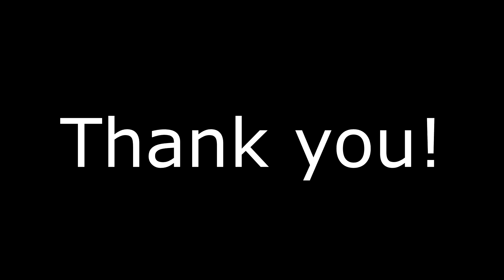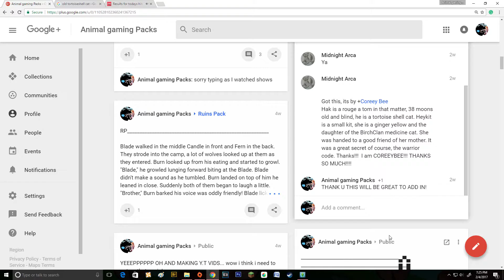Warriors Speed Make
Please leave a link to your OC's in the description if you want it to be in this series, you will get full credit. Also, you can give a description of the cat.